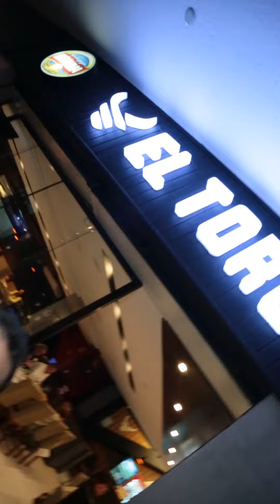Conheça o Restaurante El Toro em Juiz de Fora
ZINE VISITA a EL TORO  ▶️ Aperte o play e conheça com a gente tudo que a @eltorojf, casa localizada no coração do bairro São Mateus, oferece aos seus clientes.

Por lá você vai encontrar um cardápio variado com carnes nobres e bebidas. E ainda rola uma super área kids pra a criançada.

📍A EL TORO fica na R. Manoel Bernardino, 02 - São Mateus.